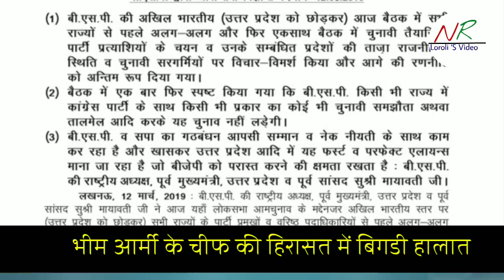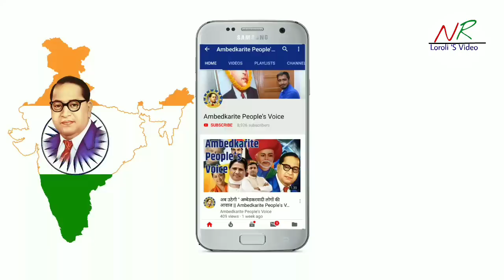कांग्रेस को मायावती ने दिया झटका, कांग्रेस से हमारा कुछ लेना देना नहीं है